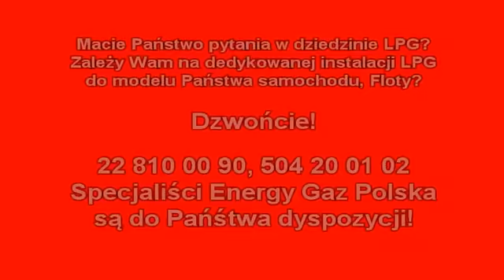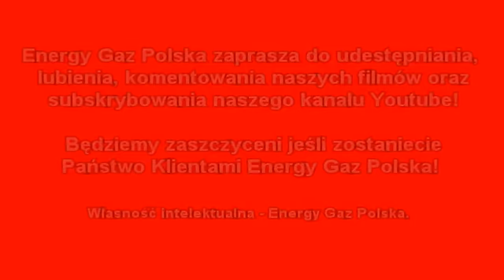TVN TURBO! Samochód Marzeń Kup i Zrób - Subaru Forester 2.0 Turbo montaż LPG Vialle Wtrysk Ciekły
Reanimować wysłużoną instalację LPG czy zakładać nową na gwarancji? Oto jest pytanie? :) Kolejny raz Energy Gaz Polska,  Adam Klimek i zespół TVN Turbo - Samochód Marzeń Kup i Zrób realizował wspólny, unikatowy materiał z montażu LPG do samochodu wymagającego reanimacji!

Szanowni Państwo! Z prawdziwą przyjemnością informujemy, że oferujemy instalacji LPG do takich modeli Subaru jak: Impreza, Forester, Justy, Legacy, Outback, Tribeca, XV!

Przed Wami gorący materiał z montażu Vialle - LPG V generacji wtrysku gazu ciekłego do  Subaru Forester 2.0 Turbo z 1999 roku!

Unikatowość tego materiału polega na tym, iż został stworzony przez nasz Zespół, a śmiało mógłby konkurować z materiałem TVN- u pod względem merytorycznym!

P.S. Odcinek zawiera wartościowe sceny, wątki oraz informacje z dziedziny LPG, które zostały wycięte z powodu braku czasu antenowego. Zapraszamy do oglądania! :)

- więcej o LPG Vialle V Generacji

Subaru TEST LPG przeszło fantastycznie! Na gazie Subaru w niczym nie ustępuje jednostce napędzanej ON czy BP. Nasi specjaliści przed oddaniem samochodu Klientowi po montażu LPG zawsze sprawdzają jego możliwości i porównują wartości jezdne na obu paliwach aby mieć pewność, że usługa montażu LPG jest na najwyższym poziomie!!!